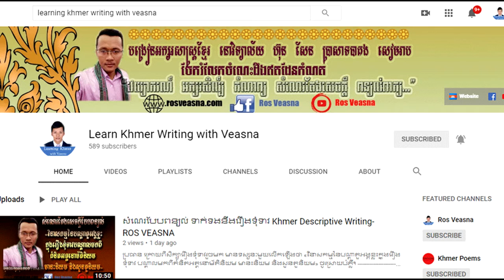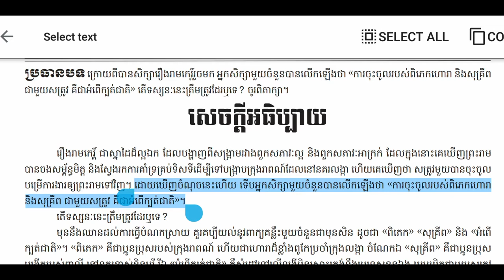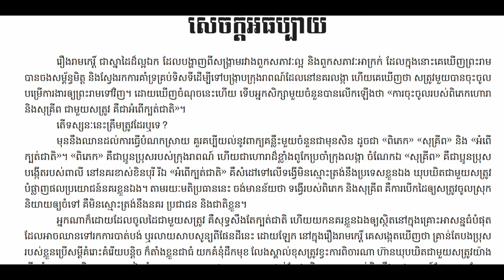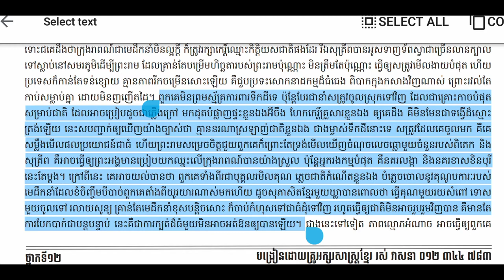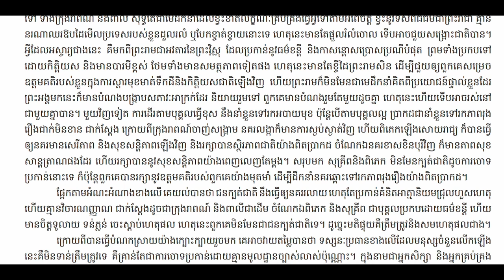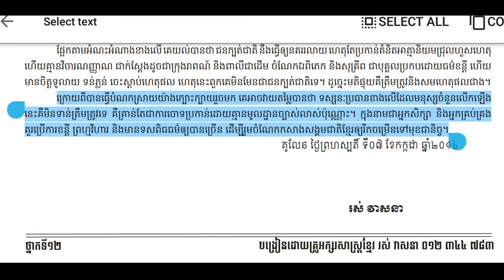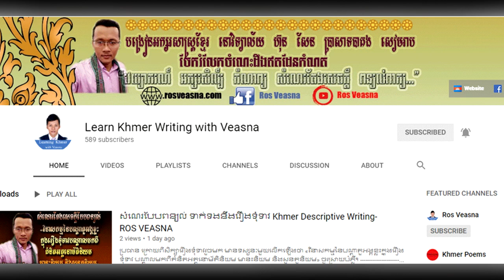សំណេរតែងសេចក្តីបែបពិភាក្សា ប្រធានទាក់ទងនឹងរឿងរាមកេរ្តិ៍ Khmer Discussion Writing